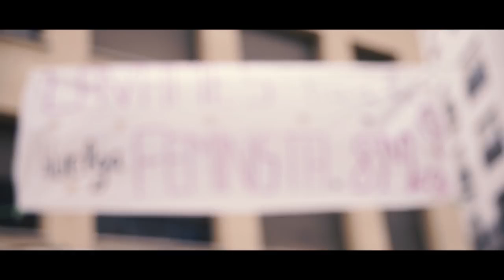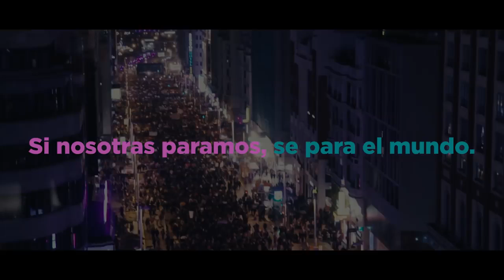Huelga feminista 8M (fuente Podemos)